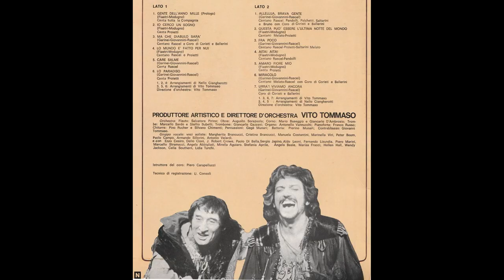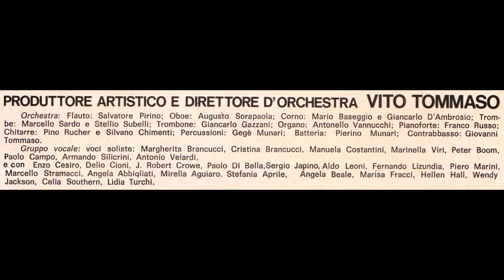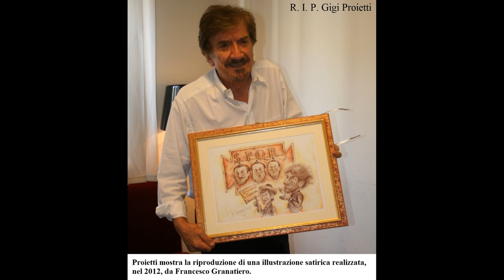Intervista di Gigi Proietti su Pino Rucher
Nel giorno del suo ottantesimo compleanno ci ha lasciati il grande Gigi Proietti.
Gigi, fin dal suo esordio, avvenuto in teatro con lo spettacolo di cabaret “Can Can degli Italiani”, ha mostrato la sua grande versatilità avendovi preso parte recitando, cantando e, persino, componendo le musiche. Pur avendo spaziato tra cinema e TV, la sua più grande passione era il teatro, il quale gli ispirò il libro “Decamerino”, sorta di racconti e aneddoti in stile de-camerino, nati dietro le quinte del teatro. Gigi una volta disse: «Ringraziamo Iddio, noi attori, che abbiamo il privilegio di poter continuare i nostri giochi d’infanzia fino alla morte, che nel teatro si replica tutte le sere».

In questo stralcio d’intervista, Gigi Proietti, nel ritornare con la memoria a uno dei suoi primi grandi successi, la commedia musicale “Alleluja Brava Gente”, trova l’occasione per ricordare il chitarrista Pino Rucher, che vi prese parte e che incise il disco della commedia musicale scritta, sceneggiata e diretta da Pietro Garinei e Sandro Giovannini. Così Gigi ricordava questa commedia: «Una botta di fortuna. Lì capii che si poteva coniugare il teatro lucido con la qualità artistica: il cosiddetto teatro popolare».

Questo video rappresenta un bell’attestato di stima verso il chitarrista Pino Rucher da parte di Gigi Proietti e, nel contempo, omaggia il grande attore attraverso la chitarra nostalgica di Rucher presente nel film “Brancaleone alle crociate”.